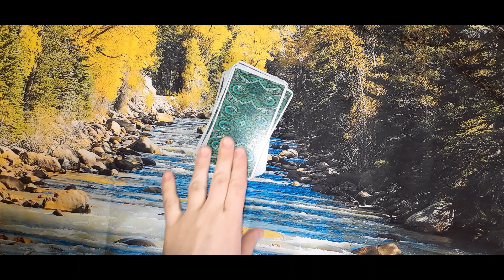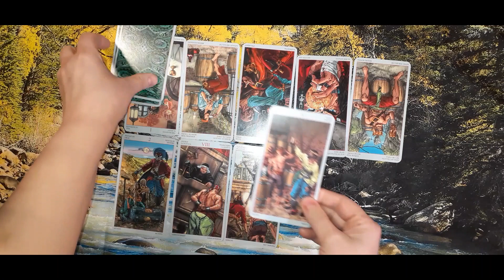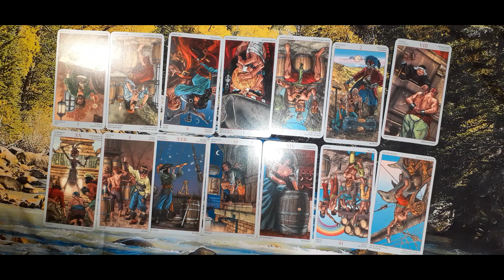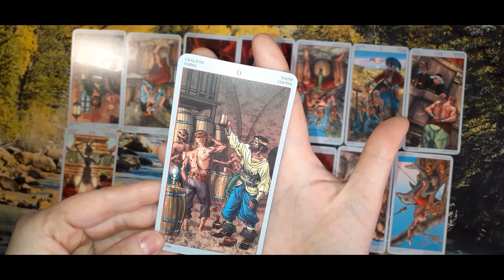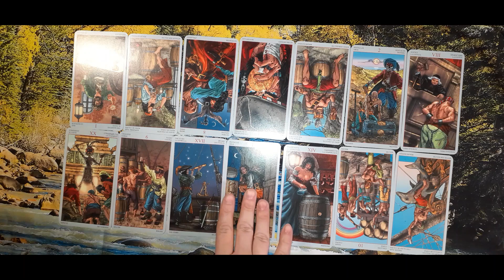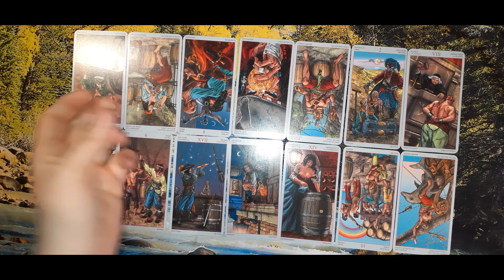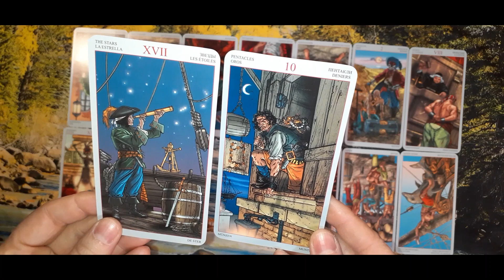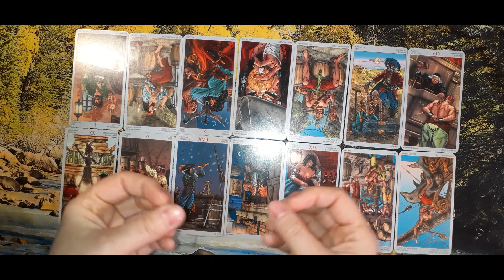Light In The Darkness 1 14 23 Daily Tarot Reading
Deck Used: Tarot of Pirates (out of print)